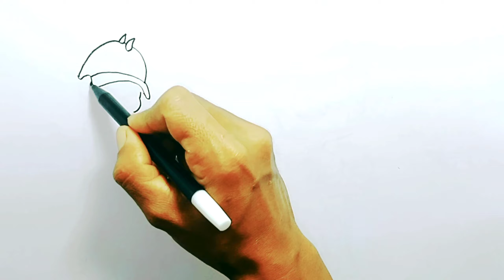How To Draw Boboiboy Water VS Adudu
Learn to draw Boboiboy water and color
Learn to draw and color, boboiboy water vs Adudu
Learn to recognize colors,
Learn to paint Boboiboy water vs Adudu
Learn to recognize the names of boboiboy water

Piwin Sajut